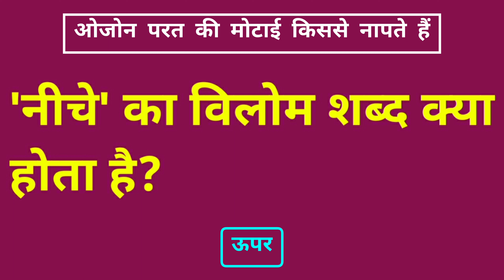नीचे का विलोम शब्द क्या होता है | niche ka vilom shabd kya hota hai